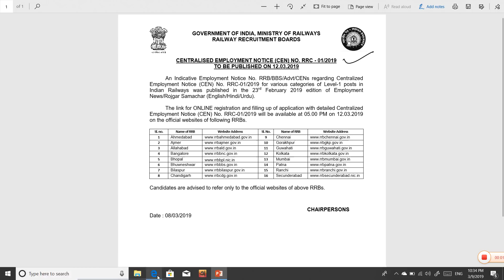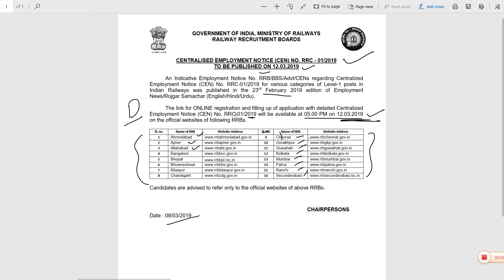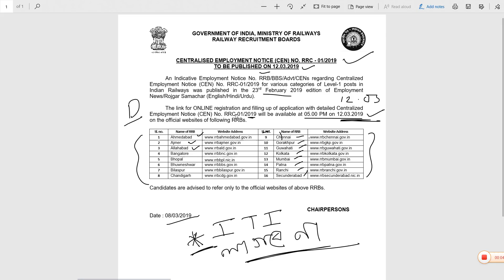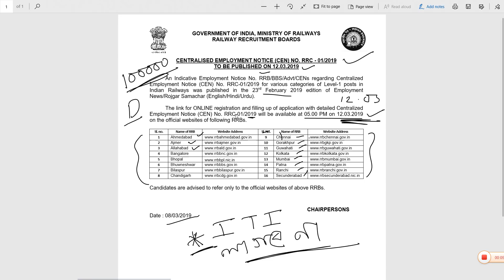রেলওয়ে GROUP D 2019– তে বিরাট নিয়োগ | 100000 Vacancy || RAILWAY GROUP D 2019 OFFICIAL NOTIFICATION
রেলওয়ে GROUP D 2019– তে বিরাট নিয়োগ | 100000 Vacancy || RAILWAY GROUP D 2019 OFFICIAL NOTIFICATION OUT .

(III) KIRAN'S SSC REASONING 8700+ PREVIOUS YEARS 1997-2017 CHAPTERWISE & TYPEWISE SOLVE

(V) PRATIYOGITA PARIPEKHIT YEAR BOOK 2018 FULL CA DIGITAL E-BOOK PDF DOWNLOAD